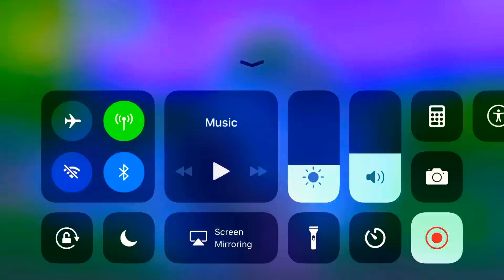The Saddest person on Fortnite (Battle Royle)